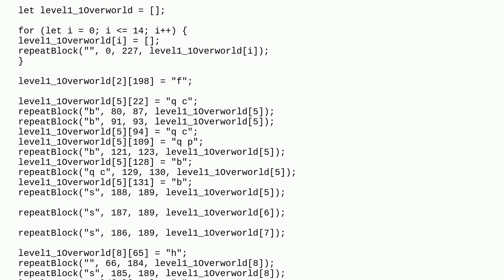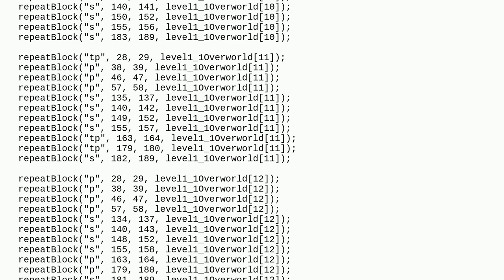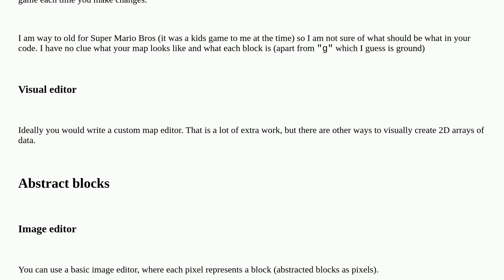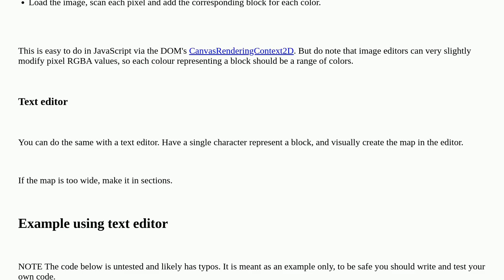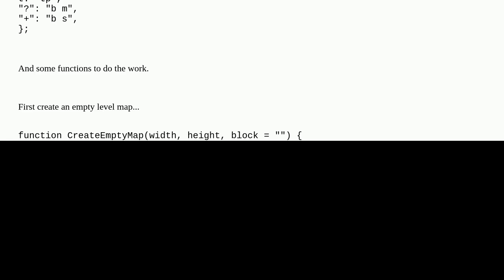Codereview: Create and store the level data for a remake of Super Mario Bros game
Create and store the level data for a remake of Super Mario Bros game

A special thanks goes out to the community

  html5 ecmascript-6 javascript performance canvas